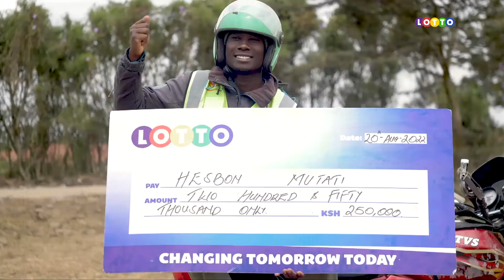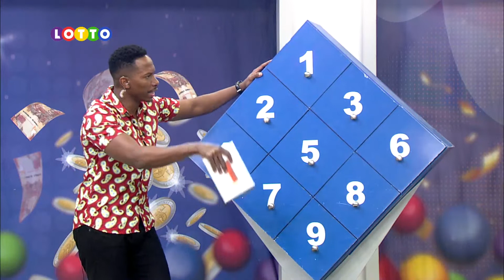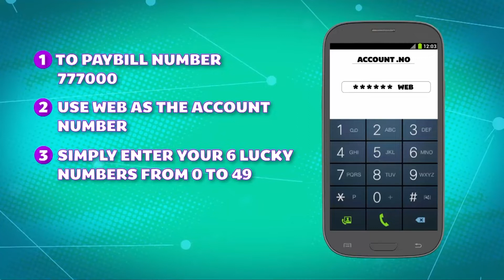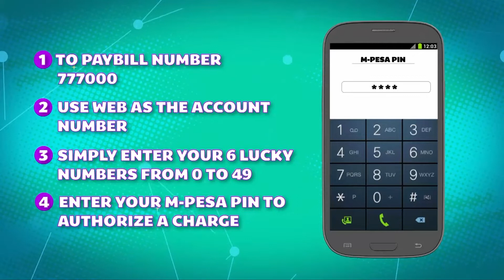27/08/22 - Mesh Wa Dandora Picks Box.7 Wins 50K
Lotto Inaendelea kuku - IMARISHA kwa Grao
Kutana na washindi wa Sato
1. Samuel Mburu - 20K +Bale of unga
2. Mesheck Shianzu - 50K + Bale of Unga
3. Paul - Box.2 - 50K
4. Robert Ochieng - envelope .2 - 300-K
Here's how to participate:
 Go to Lipa na Mpesa.
Enter Paybill Number 777000.
Enter WEB as the Account Number.
Enter amount between Ksh50-1,000.
Enter Mpesa PIN to complete transaction and get your ticket.

 As the Account Number, enter your 6 lucky Numbers from 0-49 (separated by space or comma) followed by WEB.